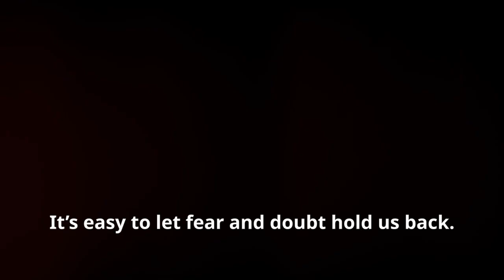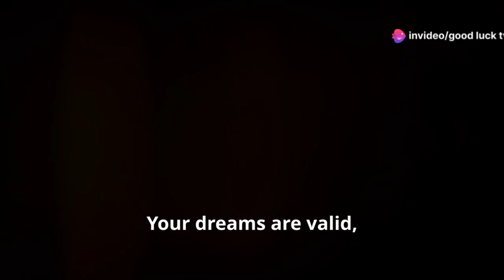It's Never Too Late To Start - Best Motivation Video 2024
It's Never Too Late To Start - Best Motivation Video 2024! | Good Luck TV by Goodluck's Workspace

OUTLINE:

00:00:00 Introduction
00:00:02 It's Never Too Late to Start
00:00:09 Life's Twists and Turns
00:00:24 Incredible People Who Started Late
00:00:36 Overcoming Fear and Doubt
00:00:49 A Personal Story
00:01:02 Inspirational Stories from Friends
00:01:09 Embrace the Journey
00:01:21 Conclusion